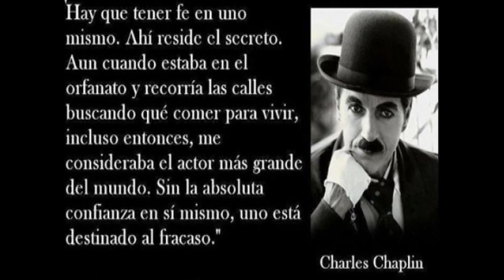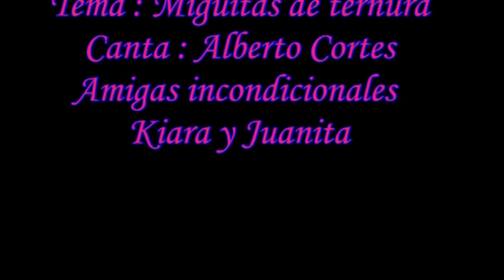ALBERTO CORTEZ - MIGUITAS DE TERNURA - KIARA Y JUANITA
Por las calles de mundo
vaga un niño perdido
lleva todas las razas
sobre la piel.
Si se cruza algún día
en tu camino
pregúntale ¿que busca?
y te dirá.

Miguitas de ternura
yo necesito
si te sobra un poquito,
dámelo a mi.

En las noches del mundo
camina una muchacha
con todos los pecados
sobre la piel...
Si te para y te pide
encenderle un cigarro
pregúntale ¿que busca?
y te dirá.

Miguitas de ternura
yo necesito
dámelo a mi.

En las plazas del mundo
toma sol el abuelo;
lleva toda la vida
sobre la piel...
Si le ves dando migas
a las palomas
pregúntale ¿que busca?

y te dirá...

Miguitas de ternura
yo necesito
dámelo a mi.